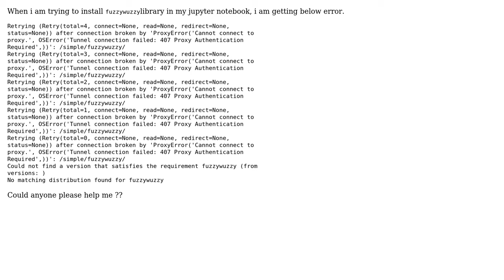Error while installing fuzzywuzzy library in my jupyter notebook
With thanks & praise to God, and with thanks to the many people who have made this project possible! | Content (except music & images) licensed under CC BY-SA | Music | Images & others | With thanks to user PANDA user Akhilesh Kr and the Stack Exchange Network Trademarks are property of their respective owners. You are responsible for your own actions.